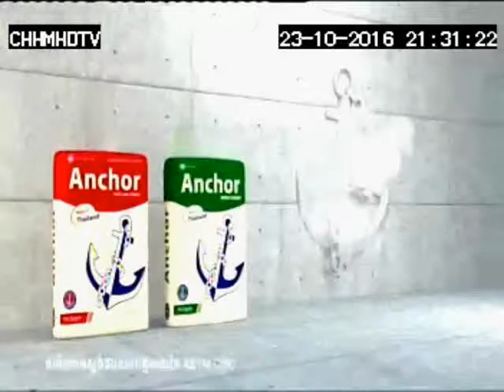Anchor Portland Cement Cament & Cement Plus 30sec 23 10 16 HMTV